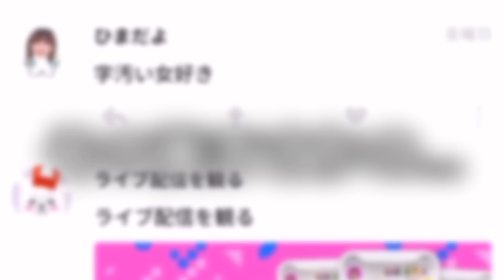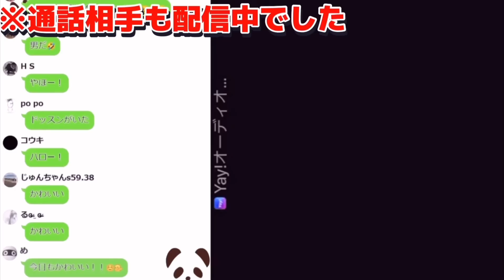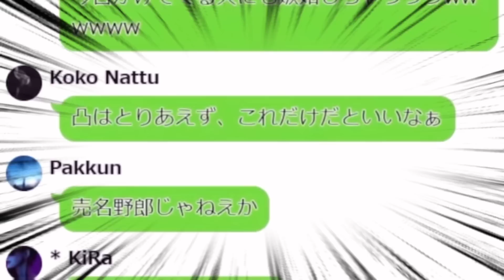【コラボ】女声配信者に女声で凸ってみたwwww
【じゅらちゃん】

【ツイキャス】

【ピカピカ】

【天宮໒꒱しずく】

【Yay!ダウンロード】

☆再生リスト☆

【歌ってみた】

【配信カット】